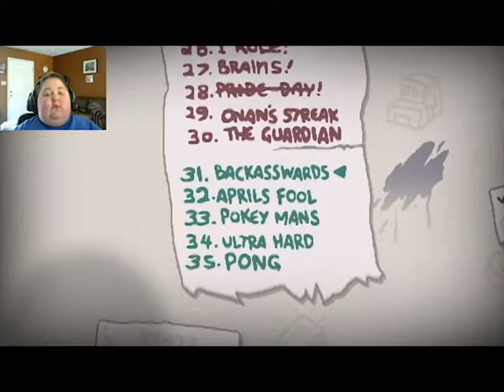For the Love of Godmode...MEGA-SATAN!!!! Binding of Isaac Afterbirth +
Join forces with Steelwheels as he dives into the depths of hell to battle MEGA-SATAN (not to be confused with REGULAR SATAN).

Does anyone read these things?  Comment "I read" in the comments below!

Web: SteelWheelsGaming.com